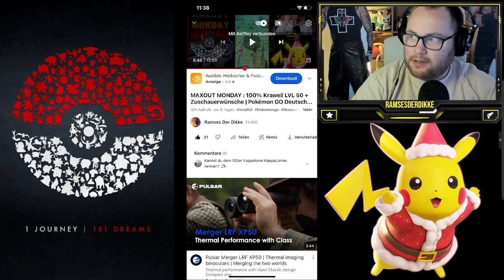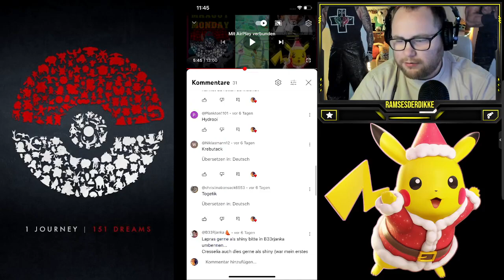MAXOUT MONDAY : 100% Lauchzelot LVL 50 + Zuschauerwünsche | Pokémon GO Deutsch # 2253